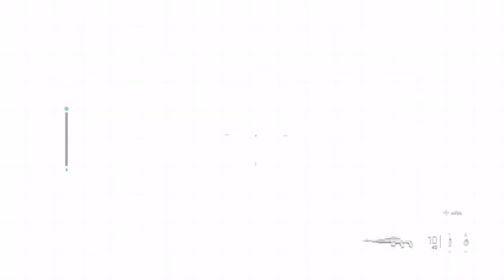Call of Duty Modern WarFare 2 game part 1